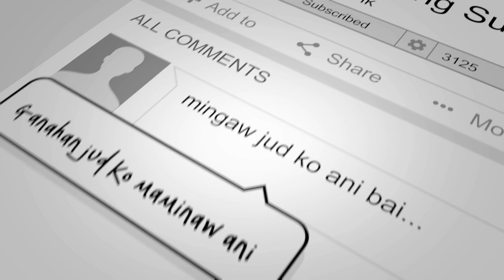DYHP Handumanan Sa Usa Ka Awit|| Kini Ang Akong Suliran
DYHP Handumanan Sa Usa Ka Awit|| Kini Ang Akong Suliran||Sender:Josephine/Joseph

 Handumanan sa Usa Ka Awit||Kini Ang Akong Suliran